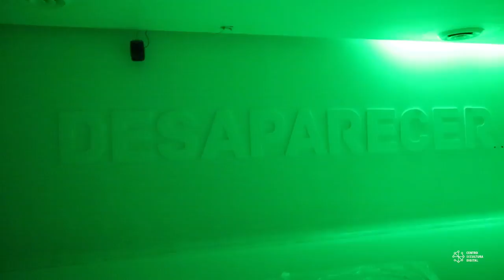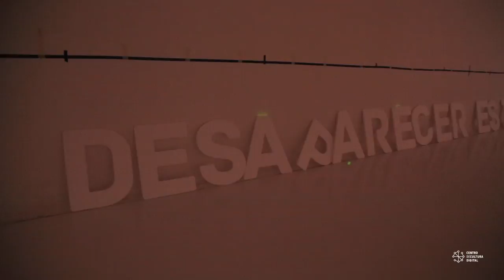Entrevista a Juanjosé Rivas - D: Desaparecer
Desaparecer es una pieza audiovisual inmersiva creada especialmente para el Memorial del Centro de Cultura Digital. En esta pieza, se elabora un discurso a partir de la composición y espacialización sonora así como el aprovechamiento de los recursos físicos y tecnológicos propios del espacio para interrogarnos acerca del fenómeno de la desaparición como un acto ambiguo, en el que los campos semánticos circulan entre lo real y lo ficticio. Lo visible, lo oculto, la oscuridad, la luz, el vacío, la ausencia, el silencio y la angustia.

D: DESAPARECER
Serie Plexus*
Juanjosé Rivas.

 Del 4 de noviembre al 22 de enero
11am a 7pm